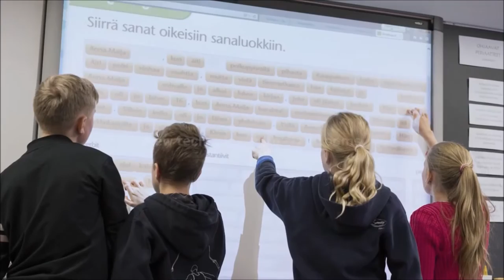Segredo da Educação Finlandesa - FINPRO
A Finlândia tem um dos melhores sistemas de ensino do mundo.
Venha conhecer exemplos de programas educacionais finlandeses na Casa Finlândia, durante as Olimpíadas do Rio 2016!
O Muuvit, programa que une tecnologia e educação será apresentado e vocês são nossos convidados (18 de agosto, das 13h30 às 15)
Ele tem o apoio do Instituto Compartilhar, Embaixada da Finlândia, PNUD e REMS.

Outros destaques da programação:
- Escola-PopUp Finlandesa
-Apresentação sobre as competências da Finlândia (Marja Laurikainen)
- Como a Educação Finlandesa conseguiu chegar onde está hoje (Jouni Kangasniemi)
- Apresentação da Sra. Sanni Grahn-Laasonen, Ministra da Cultura e Educação da Finlândia
As vagas são limitadas!

Créditos:
Riitta Supperi/Finland Promotion Board
Sakari Piippo/Finland Promotion Board